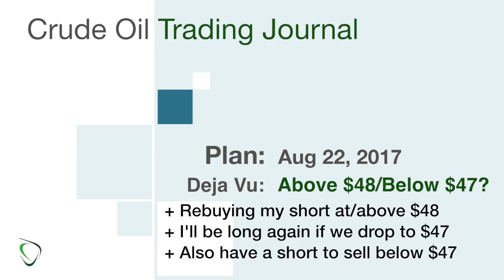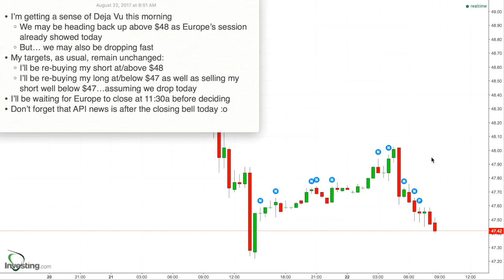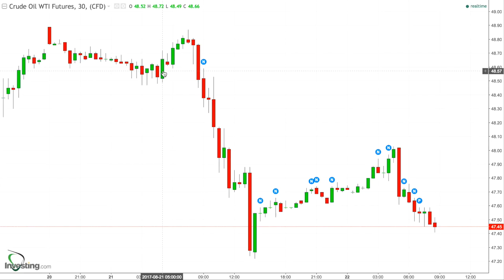100 - Game Plan for Aug 22, 2017 - Deja Vue ...up above $48 or drop below $47, again?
* I’m getting a sense of Deja Vu this morning
    * We may be heading back up above $48 as Europe’s session already showed today
    * But… we may also be dropping fast
* My targets, as usual, remain unchanged:
    * I’ll be re-buying my short at/above $48
    * I’ll be re-buying my long at/below $47 as well as selling my short well below $47…assuming we drop today
* I’ll be waiting for Europe to close at 11:30a before deciding
* Don’t forget that API news is after the closing bell today :o